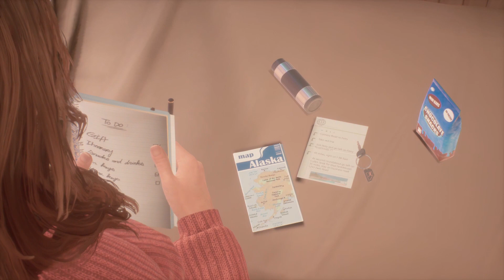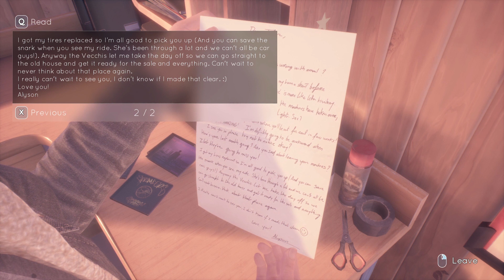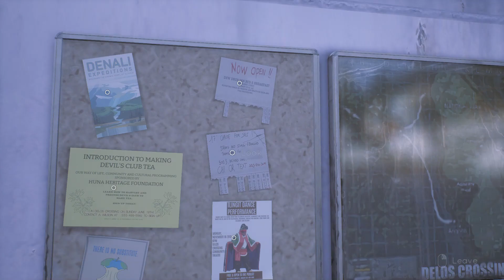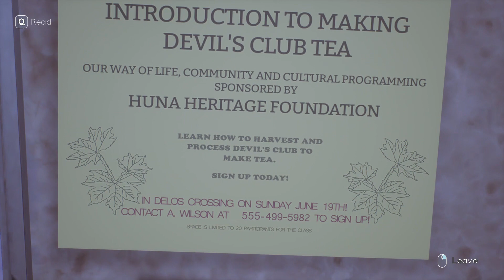Awkward Reunion| Tell Me Why - Part 1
Ten years is a long time and there's much between these twins that has been unspoken. Also, of how things were left the last time they were together, but not reconnected what while they uncover that they misunderstood as kids?